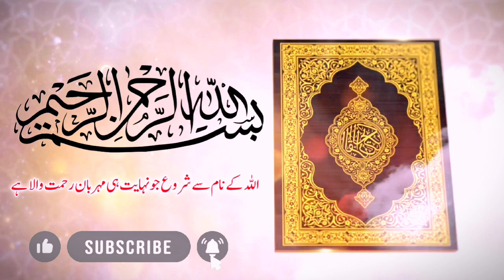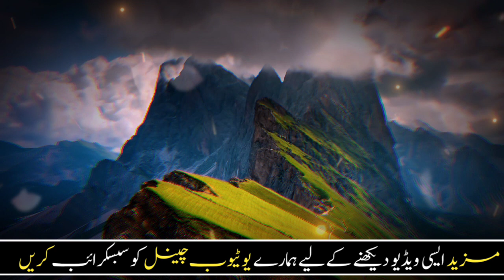Do Gunahon Ki Saza Gunahon Ki Nahosat Islamic waqyat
kon se gunahon ki saza dunya hi mein milti hai
gunahon ki sazain jo hi mein milti hai
gunnah ki saza
wo gunah jin ki saza dunya may he milti ha
gunahon ki nahosat
gunahon ki nahoosat
kabira guna ki saza
gunah ke saza
zana ki saza
kabira gunahon ki maafi
zulm ki saza
gunaho ki aadat
qata rahmi ki saza